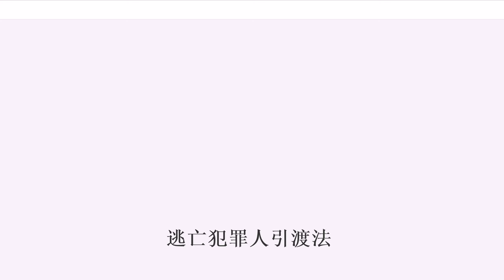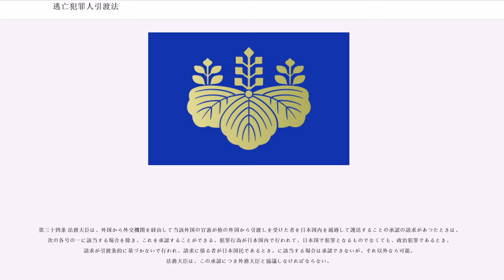逃亡犯罪人引渡法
逃亡犯罪人引渡法（とうぼうはんざいにんひきわたしほう、英語: Act of Extradition）は、日本の法律の一つで、犯罪人引渡し条約の整備国内法である。外国（請求国）から犯罪者（逃亡犯罪人）の引渡しの請求を受けた際の国内における手続処理などにつき規定する。

1953年（昭和28年）7月22日から施行され、これ以前に存在した逃亡犯罪人引渡条例（明治20年勅令第42号）は廃止となった。

本則は第1条から第35条で成る。

なお、「刑事に関する手続が行われた者」は、従来の条文が「有罪ノ宣告若クハ告訴告発ヲ受ケタル者」だったが、刑事に関する諸般の手続が行われたら引き渡すことができるとして、範囲を広げた。

第3条から第21条までにおいて、犯罪人の引渡し手続きの流れが規定されている。

第三条は、外務大臣が引渡の要求を外国から受けた場合の手続規定

第四条は、法務大臣が外務大臣からその書類を受けたときどうするかについて

第五条は、引渡しの手続を行う場合に、身柄の拘束の規定。「東京高等裁判所の裁判官かのあらかじめ発する拘禁許可状」という令状が要件として、身柄の拘禁ができる。拘禁許可状の手続或いは記載事項等が二項、三項等において規定されている。

第六条は、その執行手続。

第七条は、執行した場合の東京高等検察庁の検察官の手続。身柄を受取った場合に人違いであるかどうかを調べ、人違いでないときはこれを指定の監獄に入れるという手続。

第八条では、収監後の手続として、改めて正式に審査請求がある。二十四時間内に行う。

第九条では、東京高等裁判所における審査手続。二箇月以内に決定をする。なお、審査についての関係証人の尋問、鑑定、通訳、翻訳等の手続などは、刑事訴訟法の規定がそのまま準用される。

第十条に東京高等裁判所での決定の種類、内容等。「請求が不適法であるときは、これを却下する決定」「引き渡すことができない場合」など、実質的、内容的にできない場合。引き渡すべき場合にはその旨の決定。この決定については不服の申立てはできない。ただ、その決定に基いて法務大臣が行政処分をした場合には、これは一般の行政手続に従つて不服申立の途がある。

第十一条、審査請求命令の取消の規定。たとえば、締約国からそういうような犯罪人の引渡の請求を撤回するという場合など。

第十二条、逃亡犯罪人を釈放する場合。東京高等裁判所が第十条一項の一号、二号のつまり却下する決定或いは引き渡すことができない旨の決定をした場合、又は前条の規定によつて審査請求命令が結局取消しになつた場合、これは拘禁が不必要になるので、逃亡犯罪人を釈放する。

第十三条は、裁判された場合の裁判書の謄本を法務大臣に提出する場合の規定。

第十四条、法務大臣が引渡に関する命令をする場合の規定。「法務大臣は、第十条第一項三号の決定があつた場合」、つまり引き渡してよいとの東京高裁の決定があった場合には、「逃亡犯罪人を引き渡すことができ、且つ、引き渡すことが相当であると認めるときは、東京高等検察庁検事長に対し逃亡犯罪人の引渡を命ずるとともに、逃亡犯罪人にその旨を通知し、逃亡犯罪人を引き渡すことができず、又は引き渡すことが相当でないと認めるときは、直ちに、東京高等検察庁検事長及び逃亡犯罪人にその旨を通知するとともに、東京高等検察庁検事長に対し拘禁許可状により拘禁されている逃亡犯罪人の釈放を命じなければならない。」。ここで初めて法務大臣が東京高等裁判所の決定に基いて行政処分をなす。

第十五条、引渡命令に基いて、引渡命令の日から起算して三十日目までの間に、相手方に引き渡す。締約国に対し、引渡の命令が出たから受取りに来くるように通達する。

第十六条、措置についての規定。「引渡の命令は、引渡状を発して行う。」三項、四項の規定は、引渡状は検事長に交付する。締約国のほうに、受取りの書面として、受領許可状を外務大臣を通して交付する。

第十七条、引き渡す際の手続。「東京高等検察庁の検事長は、法務大臣から引渡状の交付を受けた場合において、逃亡犯罪人が拘禁許可状により拘禁され、又はその拘禁が停止されているときは、逃亡犯罪人が拘禁され、又は停止されるまで拘禁されていた監獄の長に対し、引渡状を交付して逃亡犯罪人の引渡を指揮しなければならない。」つまり、監獄の長に対し、引渡の命令を出し、指揮をする。

第十八条、法務大臣は手続きの上で必要なことが全て終了し...